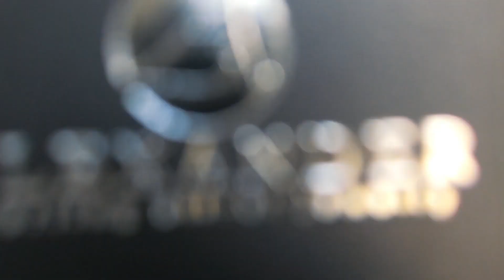ازاي تعمل اللي بتحبه من غير ما تزعل أهلك؟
دايما اعمل اللي بتحبه من غير ما تزعل أهلك

The Man Brand @themanbrandeg

Camera:
Canon G5X
Gopro hero 5 Black
Goprohero7 Black

Gopro accessories:
Shoot dome 5

Gimbals:
Zhyiun Crane M

Tripods:
JOBY Gorillapod
Manfrotto tripod

Microphones:

Rode video micro
Rode Mic me
Boya Mic